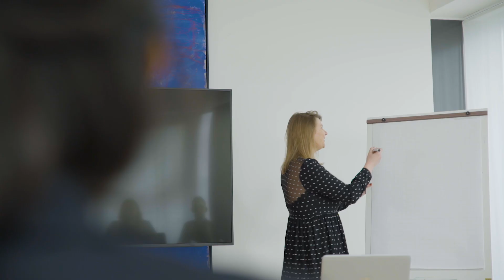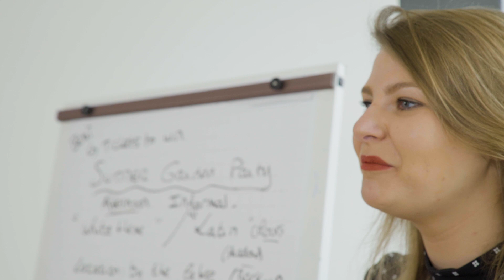“Julius Baer gives me a great sense of freedom“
Despite strong growth in the past years, Julius Baer has managed to retain its flat hierarchies and direct communication channels. This is among others reflected in internal moves. When looking for a new challenge, Justine Monsavoir changed from Branding & Advertising to Events & Hospitality – a smooth move, as she explains in the video.

CHAPTERS